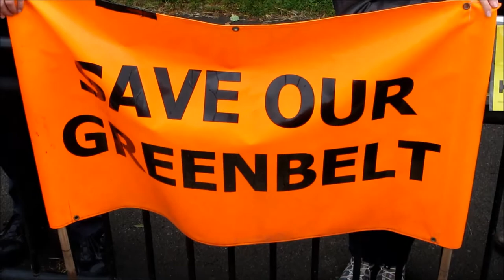Kings Hill Protest 160717 No 2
Kings Hill Protest – Sunday 16th July 2017

On Sunday afternoon, many groups of protestors from in and around Coventry met on Green Lane, Finham to show their anger at what they consider unjustifiable and unnecessary building on Green Belt land. These groups came from Allesley, Allesley Green, Burton Green, Eastern Green, Exhall, Finham and Westwood Heath.

Three hundred held hands outside the Finham Primary School all the way along Green Lane down to Kings Hill Lane as a symbolic line preventing any bulldozers from desecrating Kings Hill and to highlight the unproven need to remove Green Belt land which was introduced in the 1950s to prevent ‘Urban Sprawl’. Kenilworth will effectively be annexed to Coventry should approval be given by the Inspector of the Warwick District Council’s Local Plan whose decision is expected in late September, as there will be no Green Belt left.

Kings Hill is faced with the threat of a new town of 4,500 houses, due to Warwick District Council being requested by Coventry City Council to take some of their ‘housing overspill’ based on what is now shown to be false premises. Coventry City Council is basing the numbers on a single consultant’s report that predicts a 32% growth in population by 2030. However, the same report only predicts a 10/12% growth in all other surrounding towns and cities including Birmingham.

This new town would be over twice the size of Finham today, without the prospect of any infrastructure improvements to handle the additional 8,100 cars that will come with it (Coventry City Council calculation).

Developers plan to build these houses on half of the land comprising Kings Hill which is approximately the same acreage as Finham due to the need to avoid ancient woodlands, 27 ponds, Saxon remains, ancient hedgerows and Grade II listed buildings. This would result in a housing density for Kings Hill of approximately four times that of Finham.

There to support the groups were Jim Cunningham Coventry South MP, Coventry City Councillor Gary Crookes and Paul Davies Chairman of the Finham Parish Council who addressed the protest rally, expressing their concerns about this new development and held interviews with BBC Midlands Today and ITN Central News which were broadcast that evening.
Regards